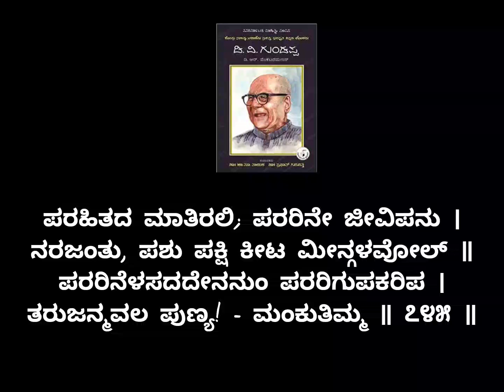🪔..ಗುಂಡಪ್ಪರ ದಾರಿದೀಪ..🙏🏻 745 ಅರೆನಿಮಿಷದ ಅರಿವು..✍🏼dvg